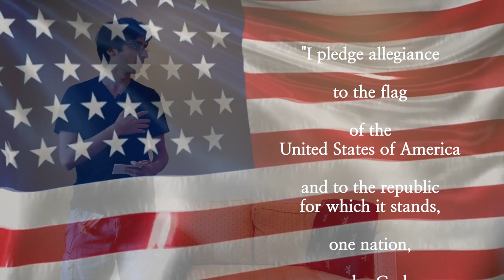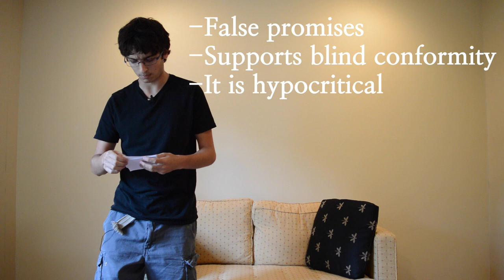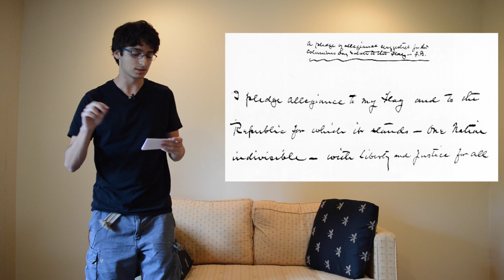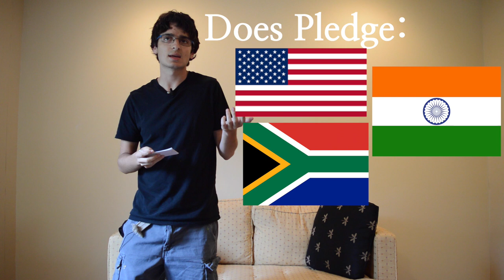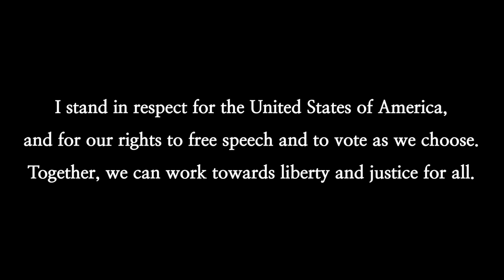The Wrongness of the Pledge of Allegiance